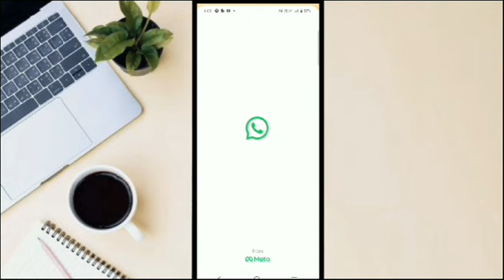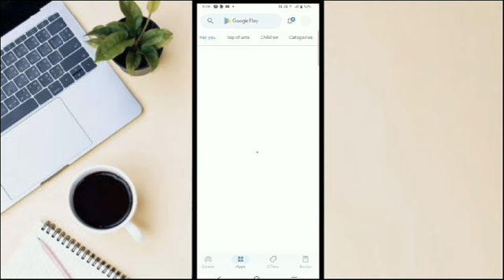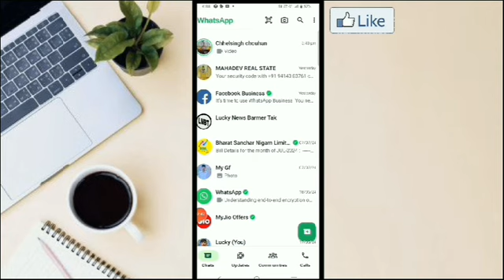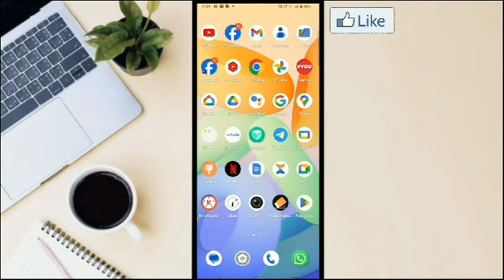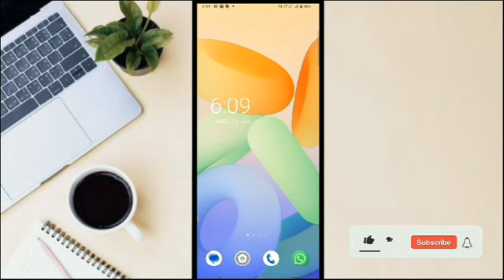WhatsApp में आया Big Chat Update होगा बड़ा बदलाव !! WhatsApp New Chat hidden features